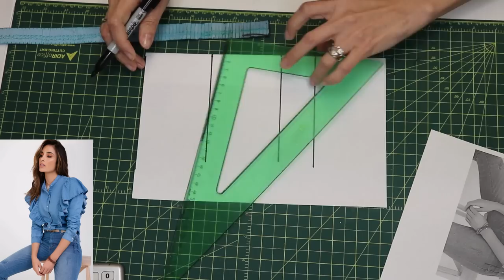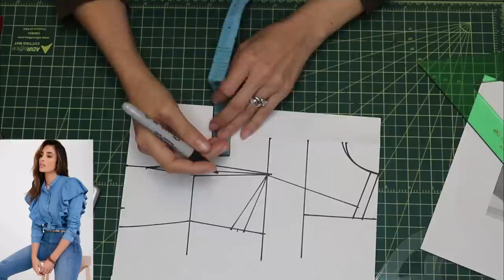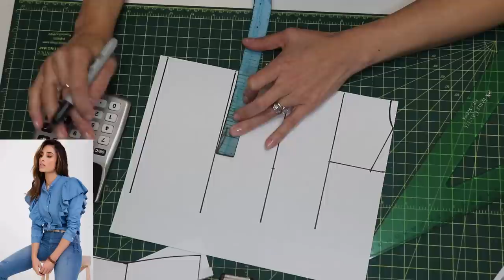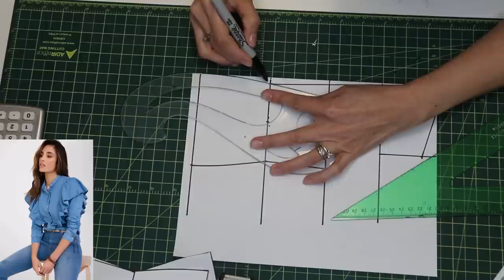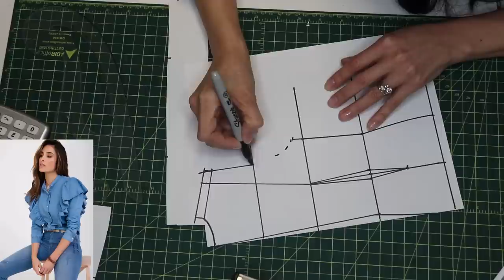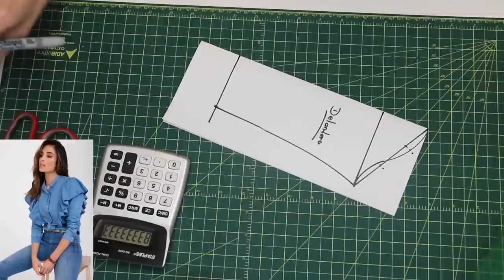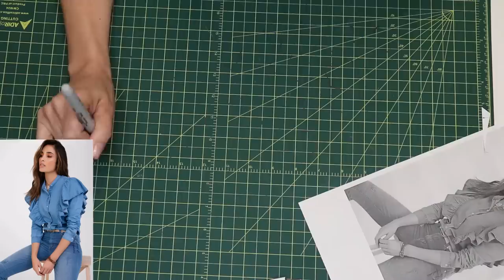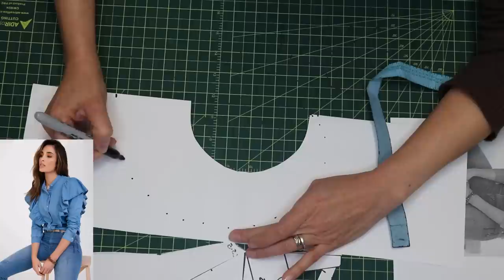BLUSA CAMISERA DE MODA CON GOLA O CAPA, MANGA LARGA Y CUELLO BOLIVAR / HOW TO DRAFT A SHIRT PATTERN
EN ESTE TUTORIAL ENTEDERAS QUE ES MUY IMPORTANTE ENTENDER LA MANERA DE CORTAR LAS GOLAS DEPENDIENDO DEL MODELO Y TAMBIEN ALGUNOS TIPS PARA UNA BUEN DESARROLLO DEL MODELO A ADEMAS PODRAS DESCARGAR LA TABLA DE MEDIDAS PARA QUE PUEDAS HACER TODAS LAS TALLAS QUE NECESITES.